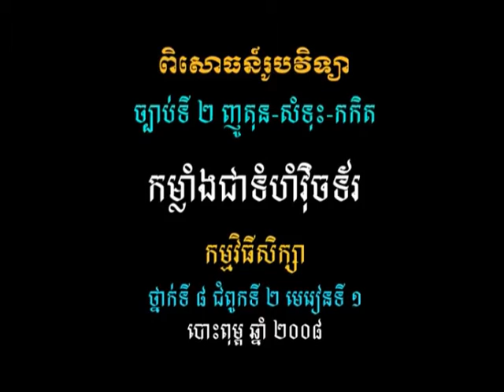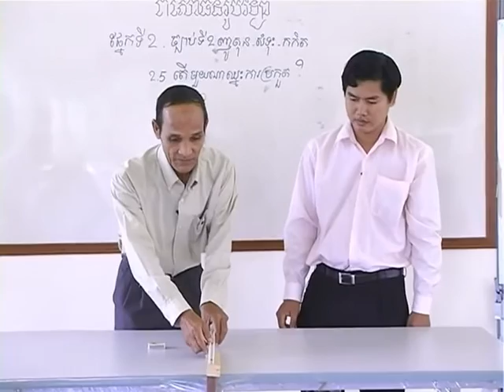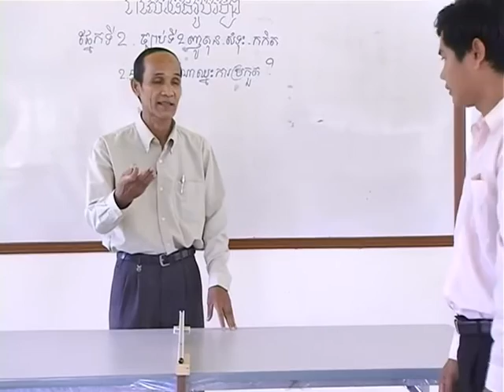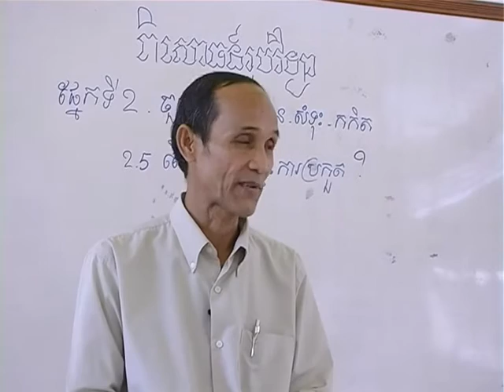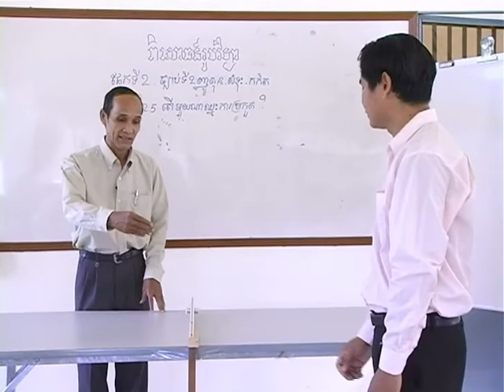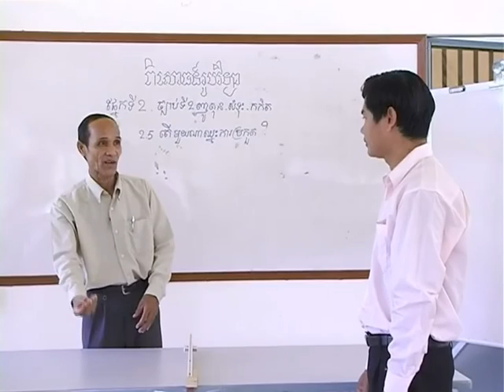វីដេអូពិសោធន៍មុខវិជ្ជារូបវិទ្យា ជំពូកទី១ ផ្នែកទី២ ៥ កម្លាំងជាទំហំវ៉ិចទ័រ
គោល​បំណង​សំខាន់​នៃ​វីដេអូ​ពិសោធន៍​នេះ គឺសិស្ស​អាច​អនុវត្ត​ពី​គោល​គំនិត កម្លាំង​ជា​ទំហំ​វ៉ិចទ័រ និង​កម្លាំង​ទំនាញ​ផែនដី សិស្ស​អាច​បកស្រាយ​ថា​ហេតុអ្វី​បាន​ជា​ឃ្លី​ទាំង​ពីរ​ធ្លាក់​ដល់​ដី​ក្នុង​ពេល​ដំណាល​គ្នា